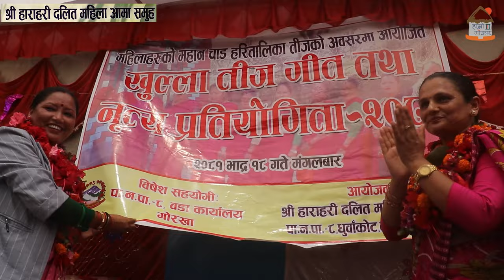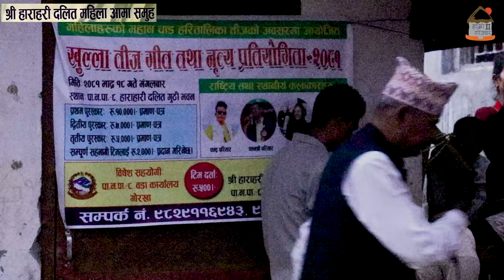खुल्ला तीज गीत तथा नृत्य कार्यक्रम हाराहारी दलित महिला आमा समुह , पालुङटार नगरपालिका -८, बन्चरेटार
महिलाहरुको महान पर्व हरितालिका तीजको पावन अवसरमा श्री हाराहारी दलित महिला आमा समुह , पालुङटार नगरपालिका -८, बन्चरेटार, गोरखाद्वारा आयोजित खुल्ला तीज गीत तथा नृत्य प्रतियोगिता सम्पन्न भएको छ । गण्डकी प्रदेश सभा सांसद टिका कुमारी बस्याल प्रमुख अतिथि तथा पालुङटार नगर पालिका उप मेयर बन्दना पाण्डे विशिष्ट अतिथिको रुपमा उपस्थित भएको खुल्ला तीज गीत तथा नृत्य कार्यक्रम हाराहारी दलित महिला आमा समुहका अध्यक्ष बिष्णु बसेलको सभापतित्वमा सम्पन्न भएको हो। कार्यक्रममा कलाकारहरु चन्द्र परियार , पवनश्री परियार र उषा थापाले आफ्नो प्रस्तुति दिनुको साथै प्रतियोगितामा निर्णायकको भुमिका निभाउनुभएको थियो । उक्त अवसरमा स्थानिय कलाकार सुभाष नेपालीले क्यारिकेचर प्रस्तुत गर्नुभएको थियो ।
हाराहारी दलित गुठी भवनमा आयोजना गरिएको सो कार्यक्रममा सहभागी प्रमुख अतिथि , विशिष्ट अतिथि तथा कलाकारहरुलाई पालुङटार नगरपालिका वडा नं. ८ का वडाध्यक्ष होप बहादुर नेपालीले स्वागत गर्नुभएको थियो भने हाराहारी दलित गुठी समाजले हाराहारी चौतारा देखि गुठी भवनसम्म पन्चेबाजा बजाएर स्वागत यात्रा गरेको थियो ।
१९ वटा समुहले प्रतिस्पर्धा गरेको सो प्रतियोगितामा प्रगतिशील महिला समुह लामाचौरले प्रथम स्थान हासिल गरेर नगद १० हजार रुपैया तथा प्रमाण प्राप्त गर्न सफल भएको थियो भने आयोजक हाराहारी दलित महिला समुह बन्चरेटारले द्वितीय स्थान प्राप्त गरेको थियो।